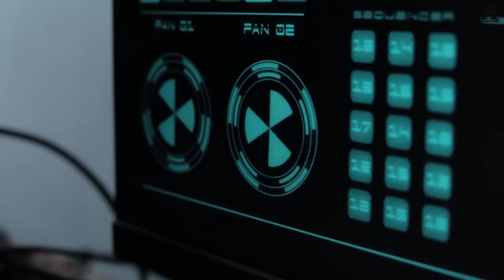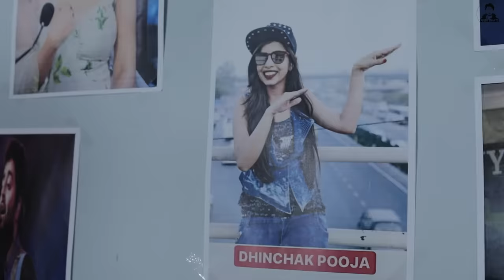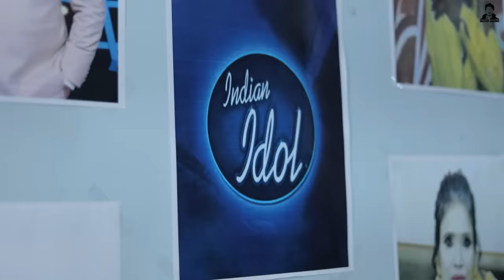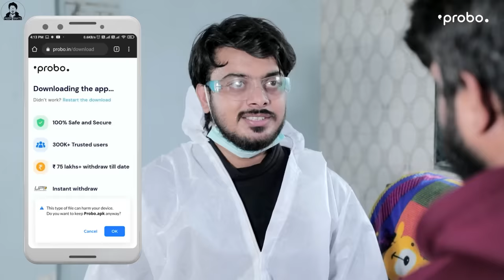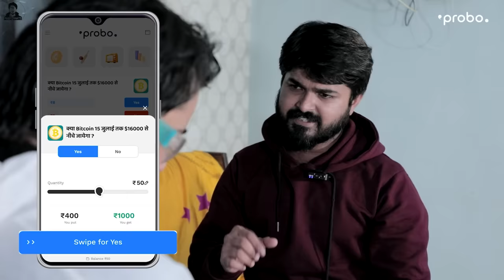PAGAL SCIENTIST || BADA BHAI vs CHOTI BEHAN || PREM BHATI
SHARE with your Brother, Sister, Friends, Family.

SANTOSH KADAM